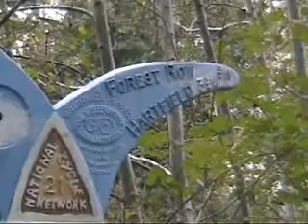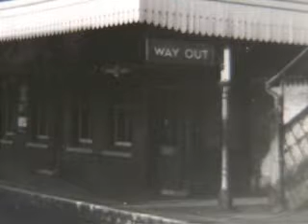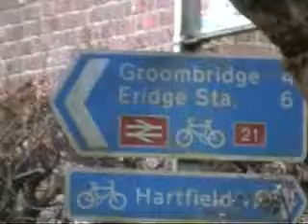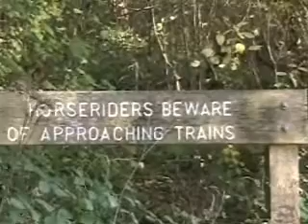East Grinstead to Groombridge Branch - 42 years after closure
The former East Grinstead to Tunbridge Wells Railway that was opened in October 1866 by the London,Brighton & South Coast Railway and closed from East Grinstead to Ashurst Junction on January 2nd 1967 as part of the Beeching cuts.The walk along the old line starts in East Grinstead and finishes at the site of a dismantled overbridge just outside the village of Groombidge - "The Forest Way ",with access for cyclists and walkers.The part shown here,in journey order is from Forest Row through Hartfield,Withyham and on to the site of Ashurst Junction,also included is the disused spur that ran from Ashurst Junction (on the Uckfield to Oxted line )to Groombridge Junction that was just to the west of Groombridge Station,(not open to the public),this closed in 1969.With the exception of Forest Row where almost all traces of the station have dissappeared -one small length of platform remains, most of the stations have remained remarkably intact,at Hartfield there are plans for housing so the old goods shed may not survive.The b/w photographs of the stations were taken three days before the line closed.At East Grinstead the high level station was demolished by BR in 1970 and the two tunnels to the east were opened up to form a relief road "Beeching Way".just beyond here the Forest Way footpath runs along the old railway as far as the site of Ashurst Junction,next to the railway bridge on the B.2188 you can still see the base of the old signal box and a couple of former railway houses,here.At Groombridge Junction the Spa Valley Railway now operate at present from Groombidge to Tunbridge Wells.